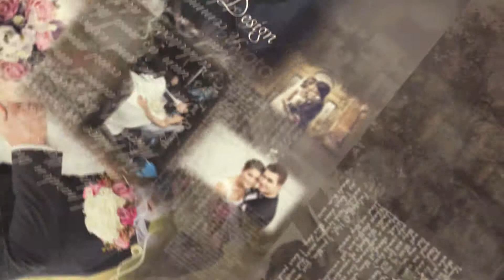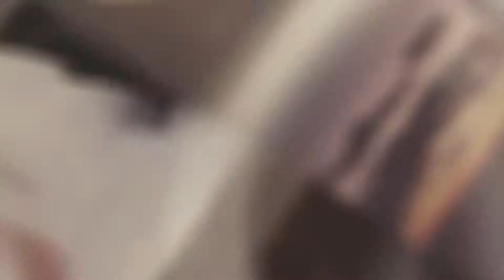Wedding Virtual Album - After Effects Template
This classical wedding template is completely organized, so it is very easy to customize. All you need to do is add images to placeholders and change texts.The project is compatible with After Effects CS4 and above versions. Vintage style, bokeh, Flourish, letters with calligraphy give the video the elegance and romance. This template can be perfect for wedding slideshow, wedding photography portfolio presentation, wedding agency promotion or advertising, st. Valentine day commercial, or other romantic project.

Main features:

Full HD 1920×1080 and HD 1280×720 resolutions, 25 fps
18 text holders
16 placeholder for images/video
01:19 duration
Easy to customize
Fast Rendering